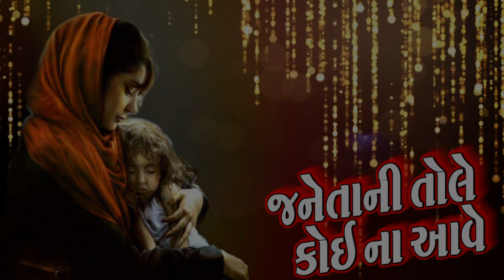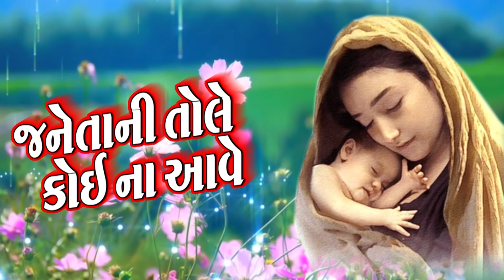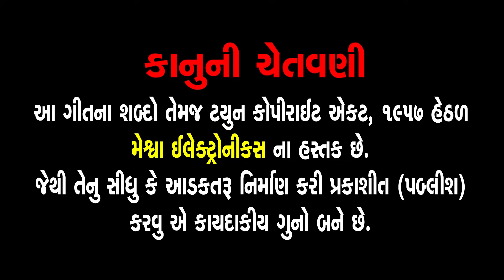Janeta Ni Tole Koi Na Aave || Jayesh Prajapati || Gujarati Bhajan || જનેતાની તોલે કોઈ ના આવે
Presenting : Janeta Ni Tole Koi Na Aave || Jayesh Prajapati || Gujarati Bhajan || જનેતાની તોલે કોઈ ના આવે ||
માં નું રૂણ ક્યારેય કોઈ ચૂકવી શક્યો નથી, એટલેજ કહ્યું છે કે માં તે માં બીજા બધા વગડા ના વા...

Tittle : Sachu Tirath Ma Baap
Audio Song : Janeta Ni Tole Koi Na Aave
Singer : Jayesh Prajapati
Lyric : Traditional
Sankalan : Jayesh Parjapati, Nanu Bharad
Genre : Gujarati Bhajan
Label : Ma Digital